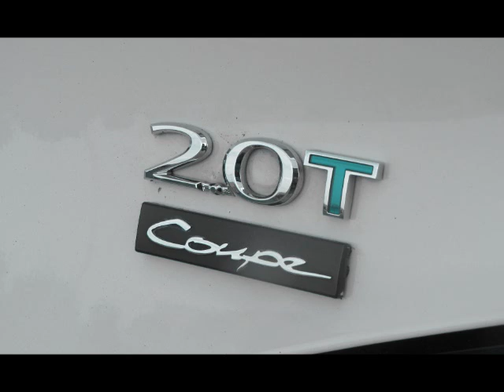Hyundai Genesis Coupe Toyota Turbo 2JZ Phantom Grip Limited Slip 2009 2010 2011 2012 2013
Hyundai Genesis Coupe Toyota Turbo 2JZ Phantom Grip Limited Slip Installation